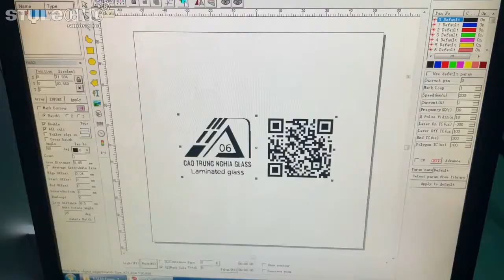STYLECNC UV Laser Etching Equipment For Engraving Glass And Bottle Platic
STYLECNC UV laser engraver, it can engraver metal and non-metal materials. For etching glass, wood, leather, plastic, aluminum, stainless steel, brass.

We will keep updating new laser fabric cutting machine videos.